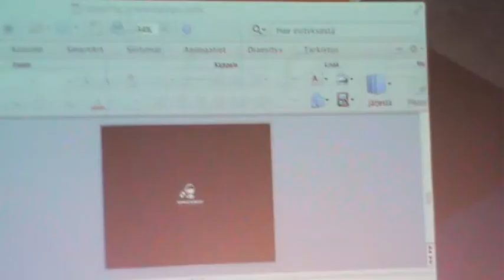IRON SKY LAUNCH IN LA WITH MC TOM GREEN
Crowd funding for the part 2 of IRON SKY INDIE SCI FI FILM.